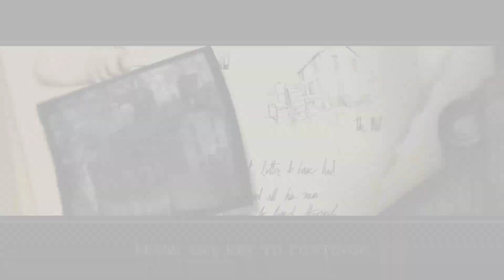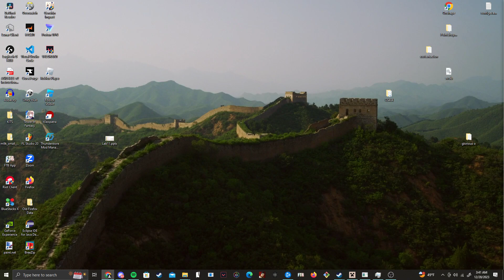darkest of days